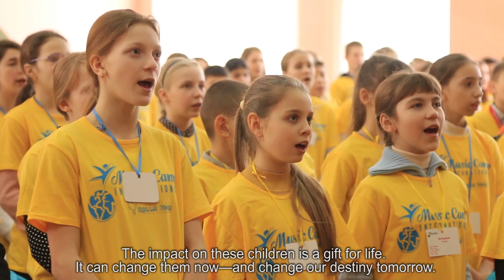Music Camp International: Partnership for Peace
Music Camp International and Ukraine have an illustrious history—over 14 years of bringing dignity, hope, and self-confidence to children in cities and towns throughout Ukraine.—from the magnificent Opera theater in Odessa to the forgotten children with special needs. Its mission has remained steadfast—to develop children, to train teachers, and to strengthen the global community through the gift of music.